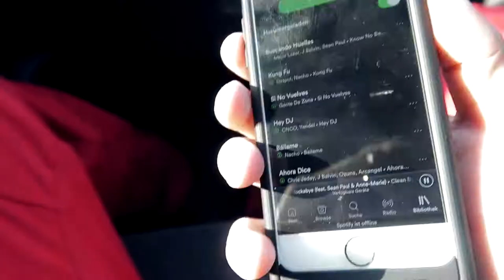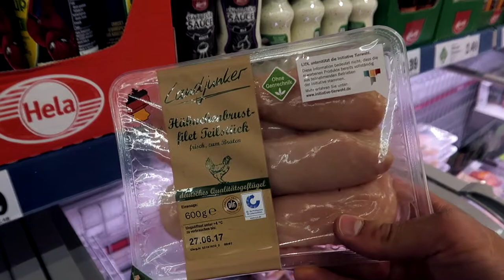25 CENT ZERO ENERGY DRINK